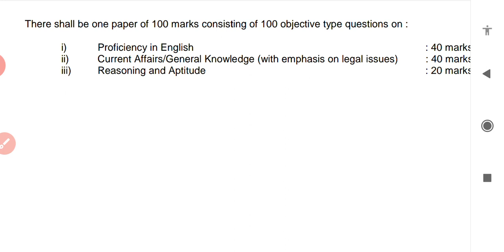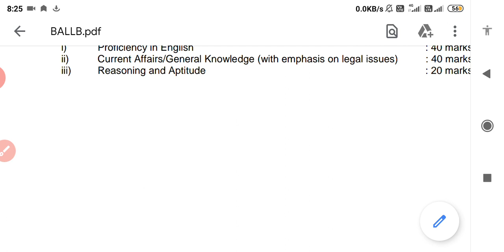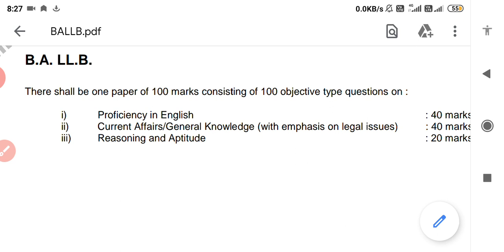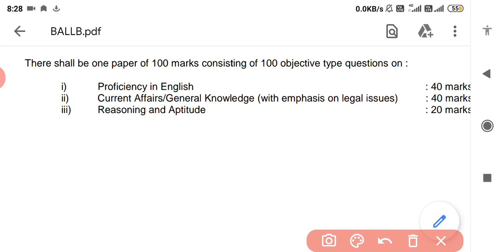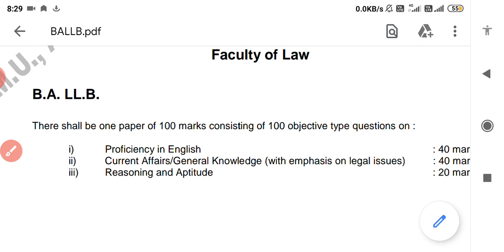AMU ba llb Entrance syllabus| कैसे करे तैयारी, पूरी जानकारी| AMU Best couse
BA LLB
BA LLB (Hon)
AMU Entrance Exam BA LLB Syllabus
AMU Entrance BA LLB eligiblity, seat, Exam